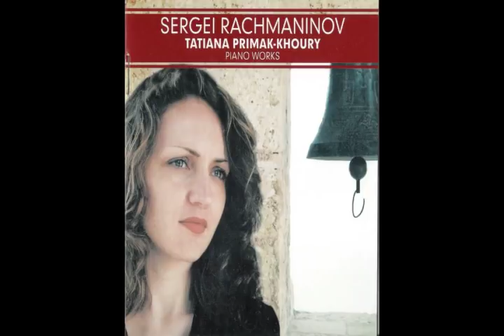SERGEI RACHMANINOV- FROM ETUDES TABLEAUX OP.39 N.2,T.PRIMAK KHOURY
SERGEI RACHMANINOV- FROM ETUDES TABLEAUX OP.39 N.2,
FROM CD - WASHINGTON DEBUT
TATIANA .PRIMAK KHOURY
The Op. 39 études-tableaux, written between 1916 and 1917 and published in 1917, was the last substantial composition written by Rachmaninoff while still in Russia and shows a marked departure from his previous work. The Op. 39 set is considered much more demanding technically than the Op. 33 set and has been called extremely virtuosic in its approach to keyboard writing, calling for unconventional hand positions, wide leaps for the fingers and considerable technical strength from the performer.The op.39 N.2 ,Also known as "The Sea and the Seagulls". Though technically simple, the work contains many musical textures that make it a difficult study in touch. This melancholy piece requires much restraint from the performer to project the sedate mood of this etude. A sensitive performance is required to keep the music from sounding monotonous. The technical workings of the etude is the 2 over 3 timing, the crossing hands, and large span of the arpeggiated figures for the left hand. The ending is tragic and poetic.